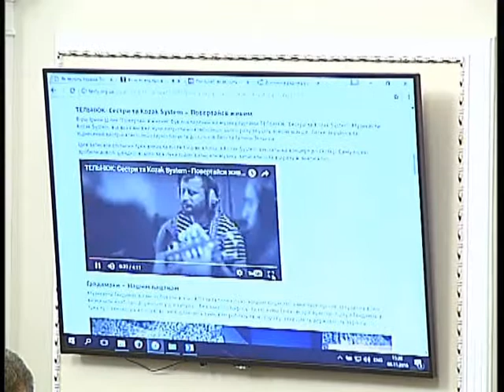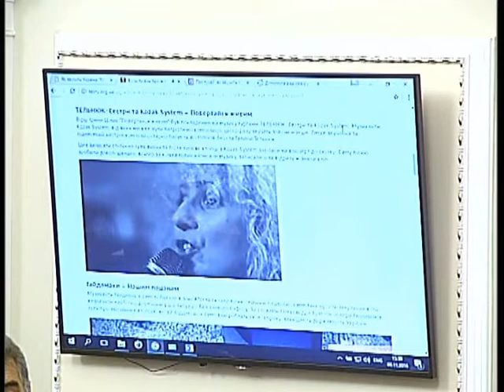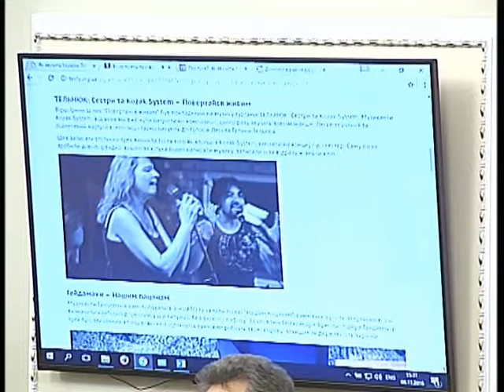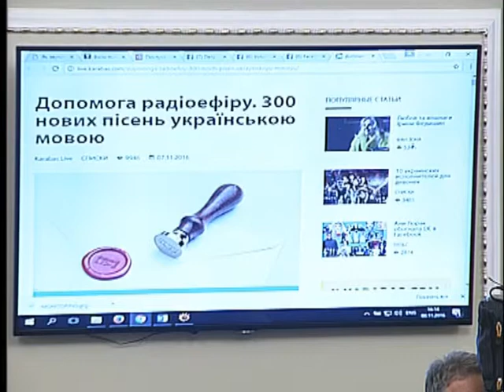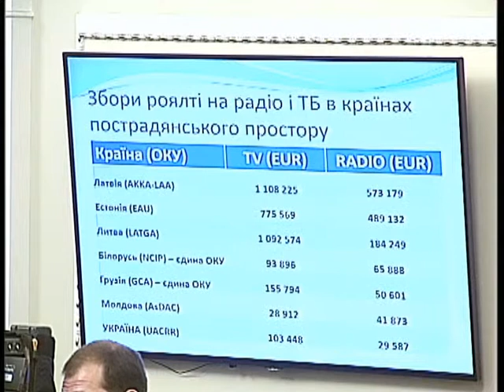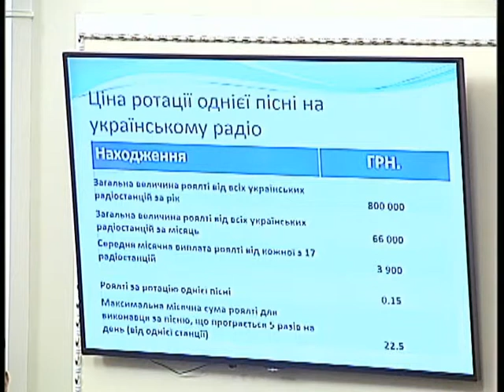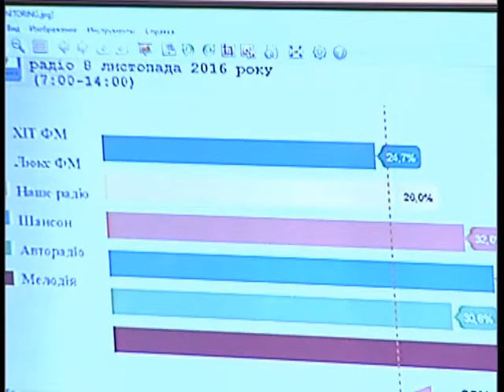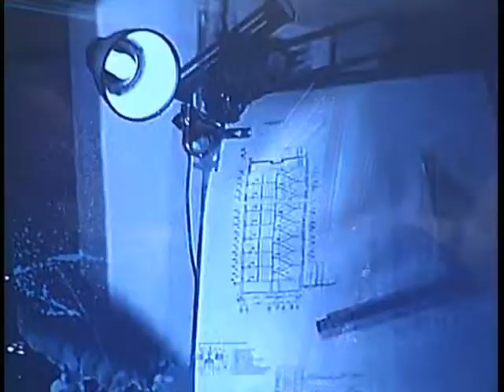У Верховній Раді України 08.11.2016 Засідання «круглого столу»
Засідання «круглого столу» у Комітеті Верховної Ради України з питань свободи слова та інформаційної політики на тему: «Впровадження в дію норм Закону № 1421-VIII «Про внесення змін до деяких законів України щодо частки музичних творів державною мовою у програмах телерадіоорганізацій»